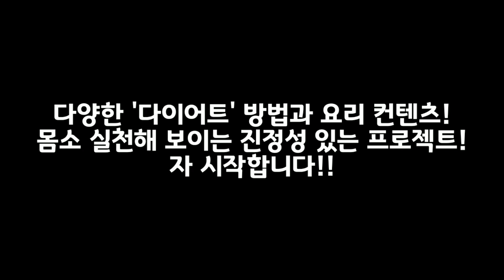수비드닭가슴 하는 방법! 퍽퍽한 닭가슴 부드럽게하는 법!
수비드머신사용법!